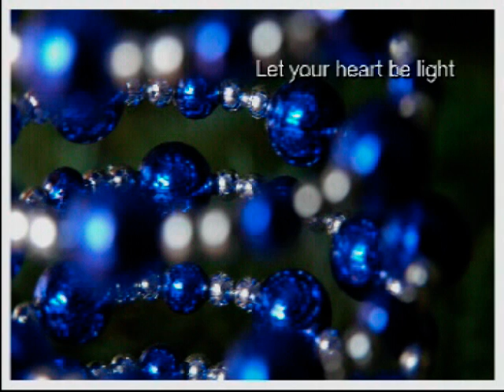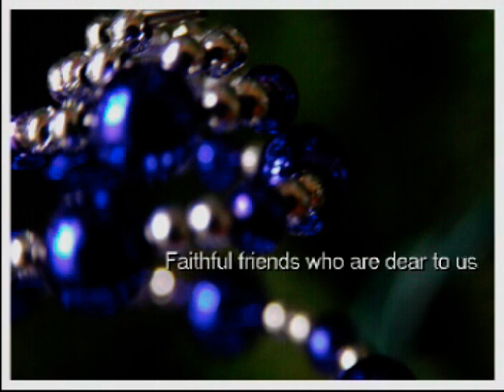Have Yourself a Merry Little Christmas by Liz Story 2014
photos by Isaac Lacsamana